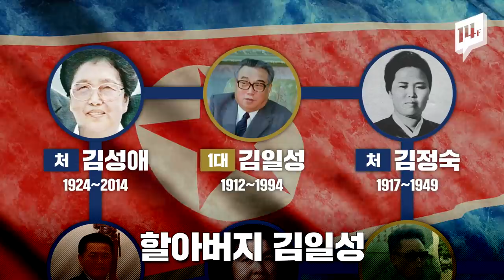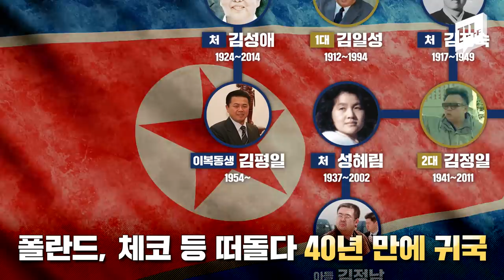후계자 없는 김정은 신변...의문만 증폭 ‘식물인간? 자가격리? 건강 이상 無?' / 14F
북한 김정은 위원장의 신변을 둘러싼 온갖 설들이 난무하고 있습니다. 관심이 많을 수밖에 없는 이유 중 하나는 후계자가 사실상 없는 상태이기 때문입니다. 김일성은 김정일을, 김정일은 김정은을 후계자로 미리 정해 뒀었지만, 김정은의 자식들은 첫째가 11살 정도입니다. 그래서일까요? 후계자로는 김여정, 김평일, 김정철, 집단지도체제 등등 온갖 시나리오들이 나오고 있습니다.